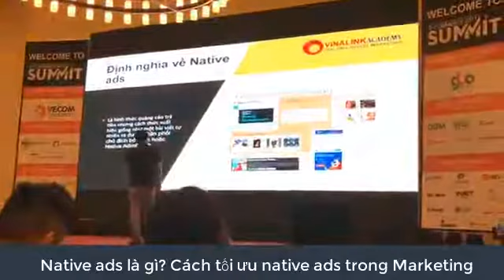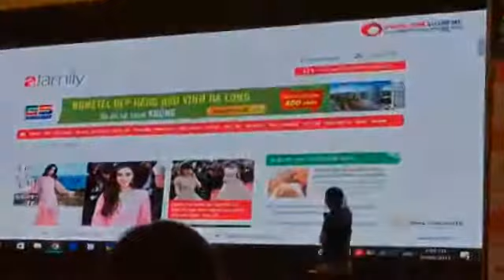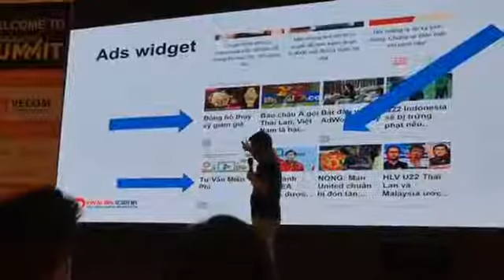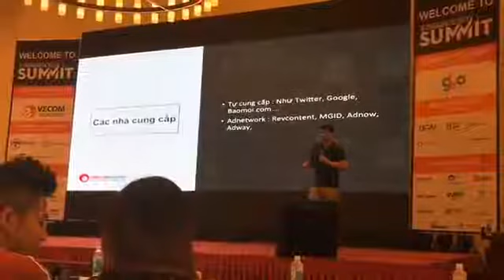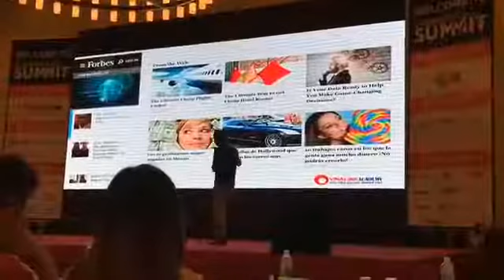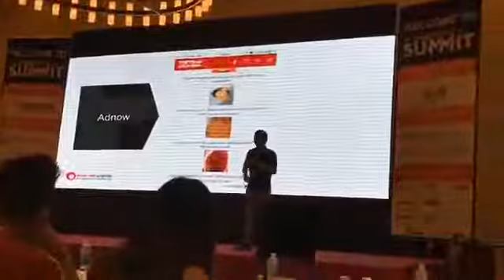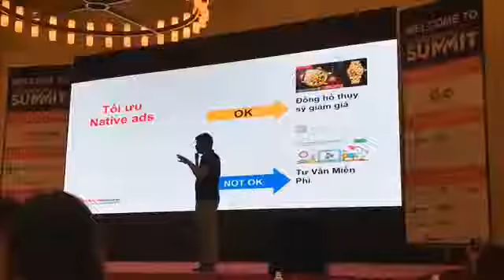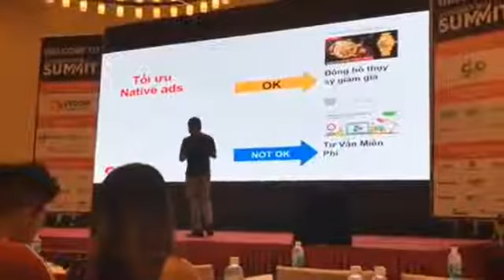Hà Văn Tuấn Kỷ nguyên mới của Quảng cáo có thể làm thay đổi hoàn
CHÍNH HÃNG TELECOM VIỆT NAM
ĐỊA CHỈ 512 TRƯƠNG ĐỊNH - HÀ NỘI